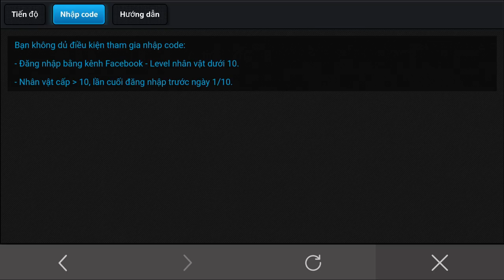CF Mobile/CF Legends | Lightning Spear [Thương SÉT] - Khắm Hơn Mắm Tôm =)))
CF Mobile/CF Legends | Thương SÉT - Khắm Nhất Games - Ân ST